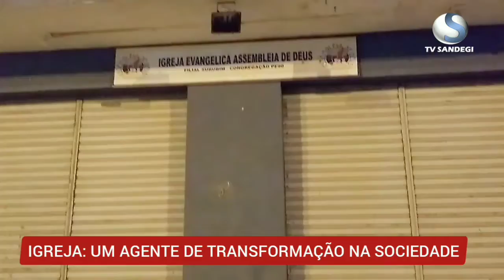Show da Bondade - 23/03/2021